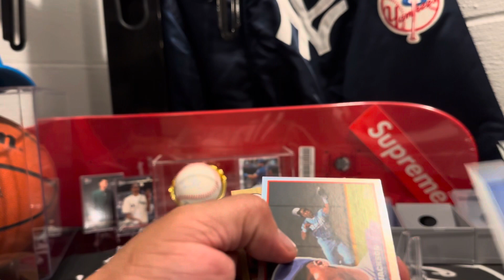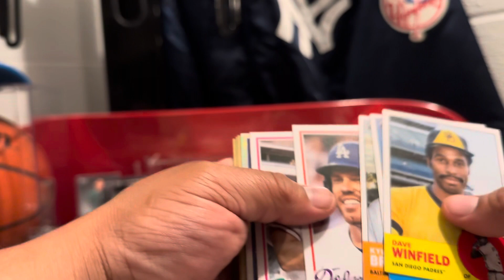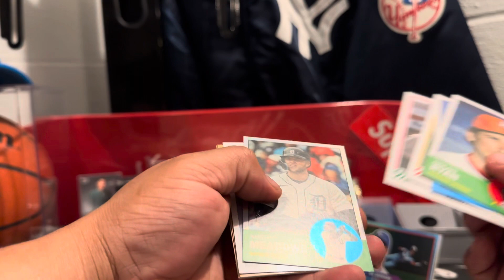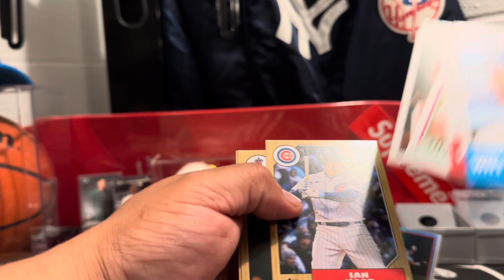Bargain Blaster 2022 Topps Archive baseball retail box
5th box of this from Wally World